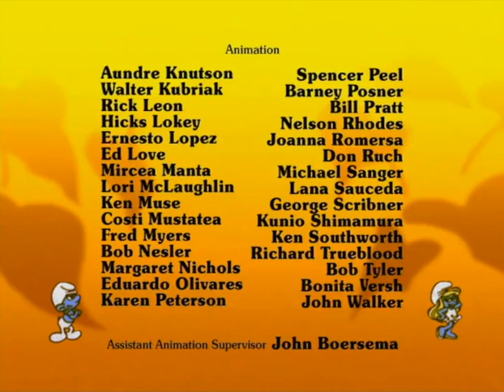331 Een Vale Vogel